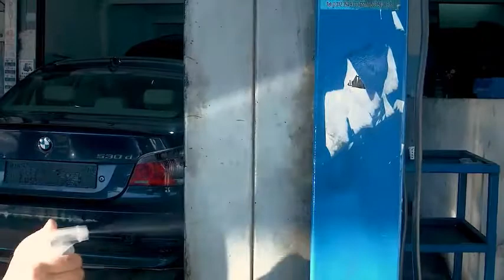Cndexlife Naturel Genel Temizlik & Leke Çıkarıcı